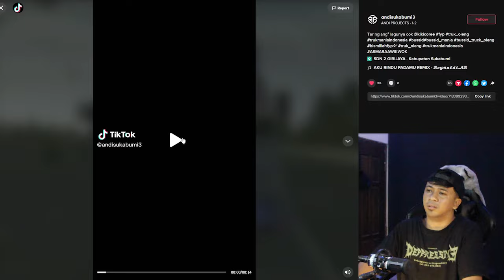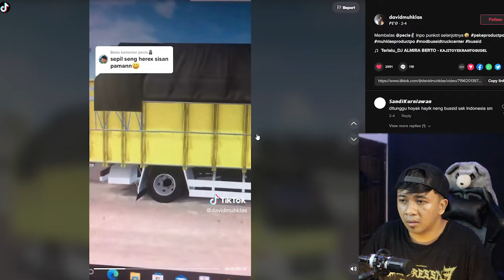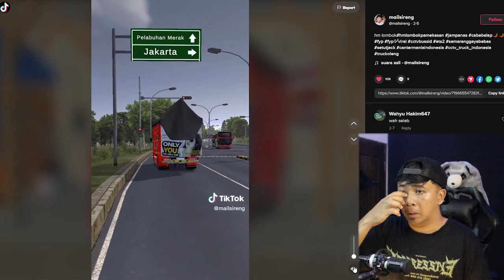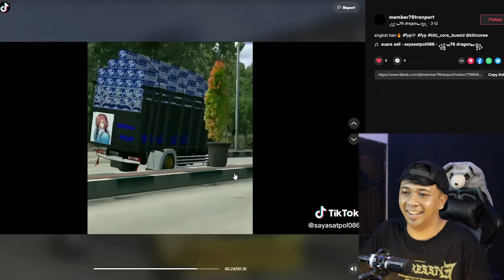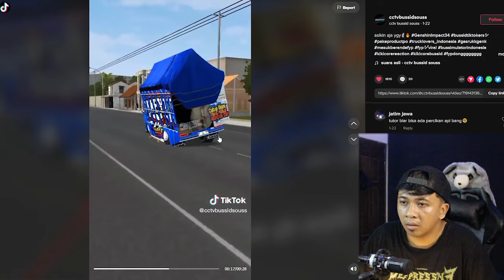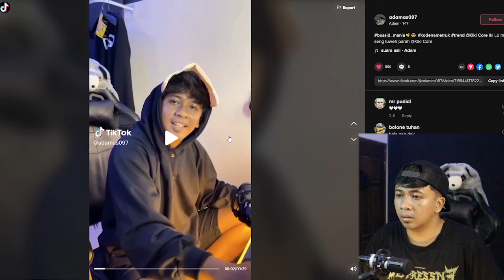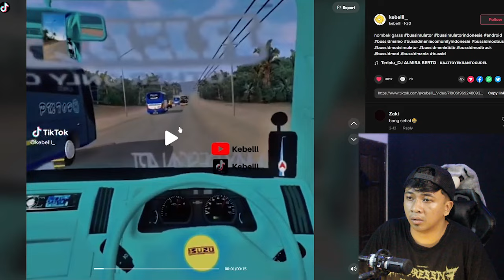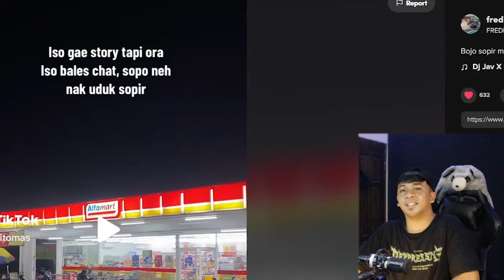INI ORANG PRO TRUK OLENG DI BUSSID TIKTOK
Minimal Orang Pro Bisa Oleng Gasruk Keluar Api - bussid TikTok